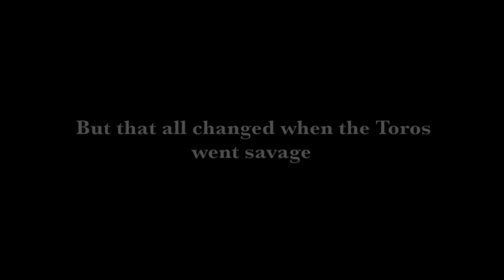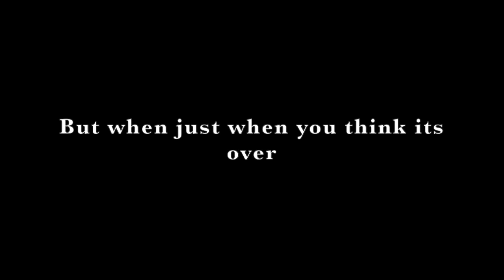Stampede Runner Teaser- No Limits 2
The Toros are coming. and they're Rolling like Thunder